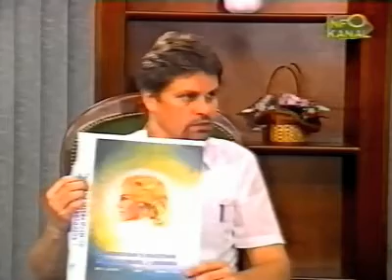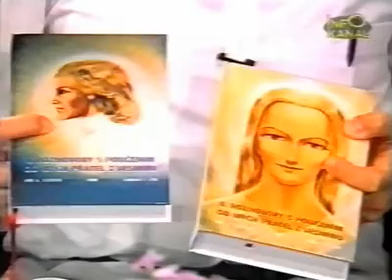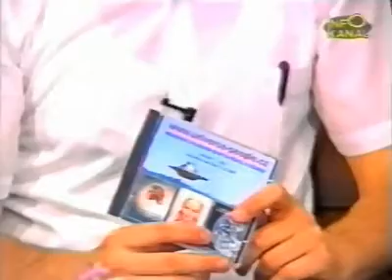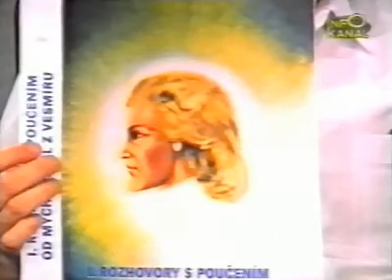Ivo A. Benda - rozhovor v TV Info Kanál 11.5.2000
andele-svetla.cz
kontaktér: Ivo A. Benda